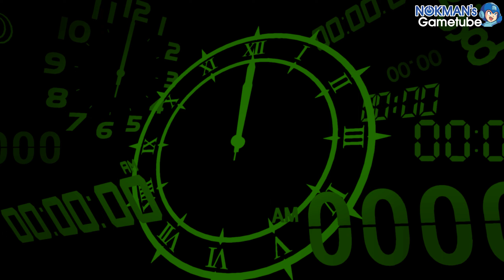[P3R] 페르소나 3 리로드 Part 48 (Persona 3 Reload, 2024)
Part 48